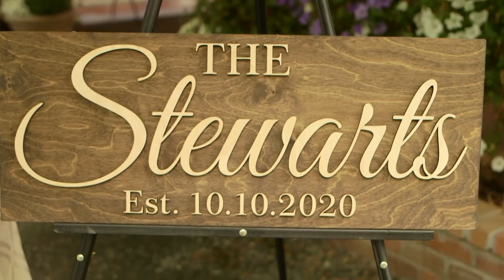heather and mike full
Wedding in Central Point Oregon